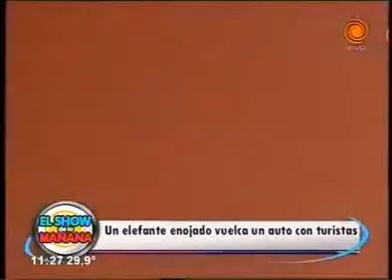La furia de un elefante contra un auto 14 01 2014